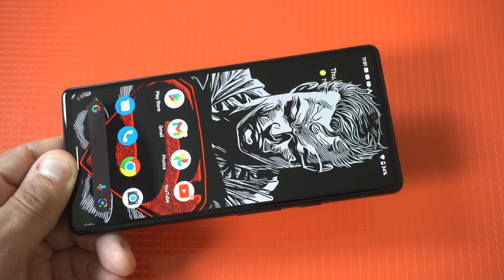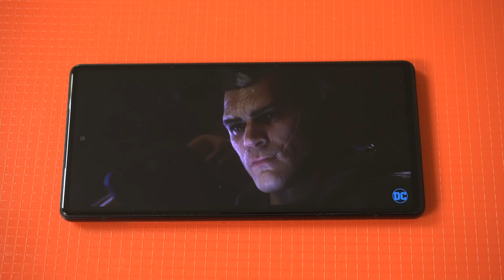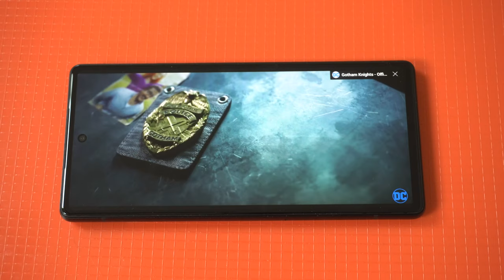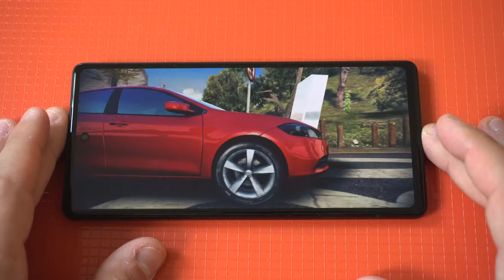Best Cheap Pixel Phone In 2024 – Under $500 Must Buy!